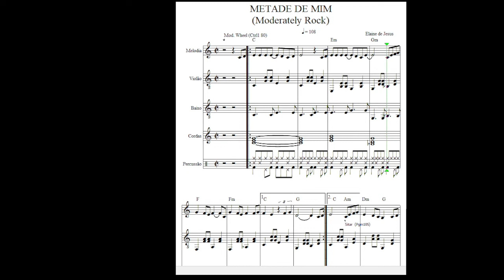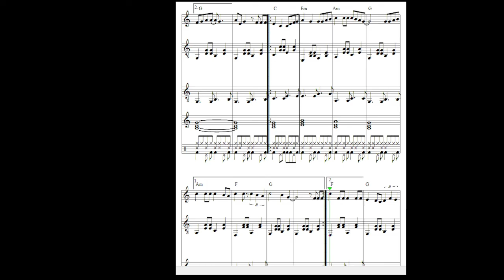Metade de Mim